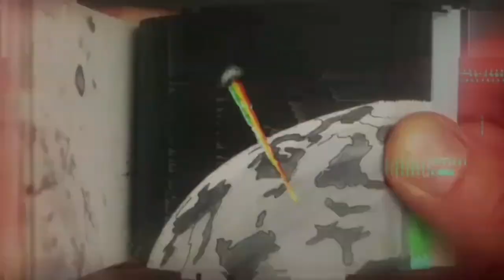Youtube Rewind 2019-2019 Youtube Rewind | YouTubeRewind iseng doang ✌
Register/buy for hosting/domain name

rewind yt2019 Senin (2/3/2020) Presiden Joko Widodo (Jokowi) mengumumkan indonesia positif corona masyarakat dihimbau agar lebih menjaga kesehatan dan kebersihan terutama untuk wilayah depok dan sekitarnya!!!
Beli masker harga stabil sebelum meroket!!!

STOK TERBATAS